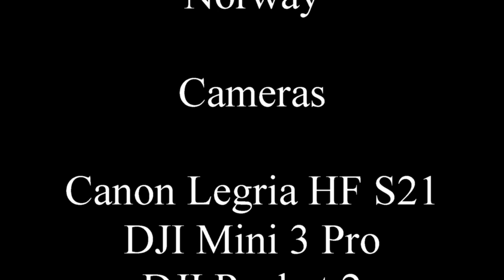2023 Berlin Festival of Lights Charlottenburg YouTube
Festival of lights in Berlin is an annual event taking place in October each year. In 2023 from the 6th till the 15th of October. All over the city you can witness light shows an laser videos on historical buildings like Brandenburger Tor,  Fernsehturm, Oberbaumbrücke, Staats Opern, Hotel de Rome, Potsdamer Platz, Schloss Charlottenburg an many others. This video shoves the light show on the Charlottenburg castle. I used three cameras, including my DJI Mini 3 Pro drone and have synchronized them all in this video. I also put in some pictures in pictures (PiP) in the program I use to make my videos.